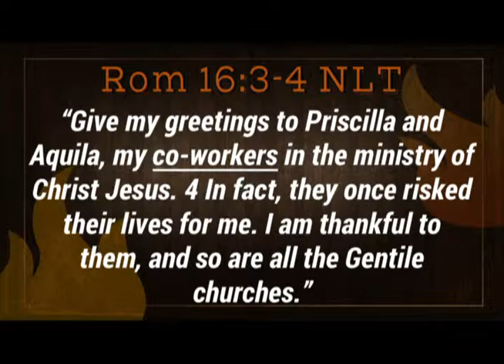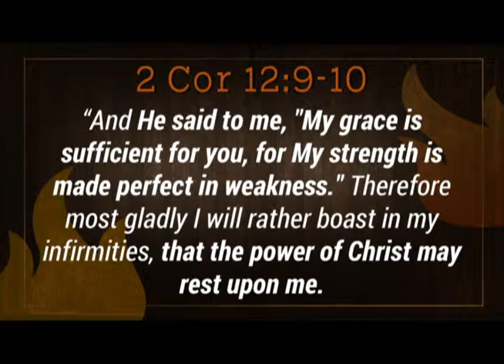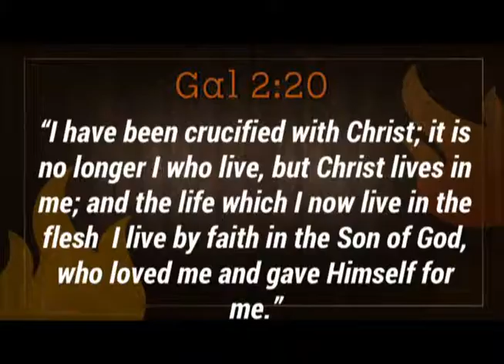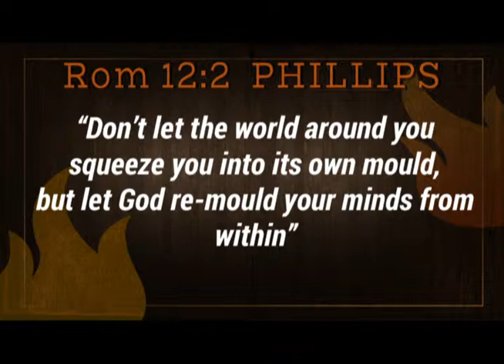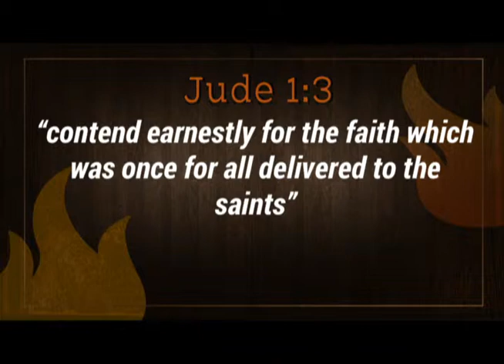Sunday 11.02.2014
Fantastic 4